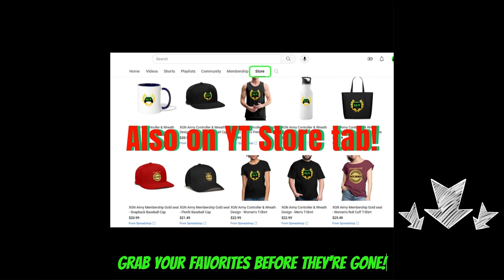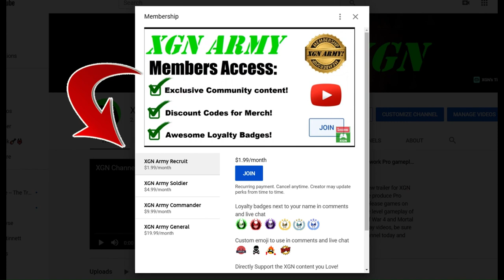MK1 how to unlock Takeda fighter and Ferra Kameo in Mortal Kombat 1 today!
How to unlock Takeda character and Ferra Kameo in Mortal Kombat 1 this week on XSX. You need to have MK1 Kombat Pack DLC to get early access to Takeda fighter and Ferra.
If you do own KP, but you don't have these new characters unlocked: make sure to update your game, then check your inventory for fighters and kameos (as shown in video). If they still are not unlocked, go to the Xbox store, search MK1 add-ons and install Takeda and Ferra from there.

If you do NOT have KP right now, you will have to wait until Takeda gets released to everyone later on. He is an early access perk for KP owners.